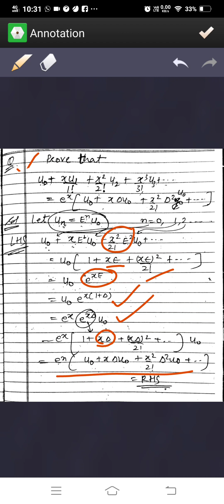Numerical Analysis Part-4 Operators MATRIX KOTA J-29JAWAHAR NAGAR Dr.Gaurav Vijay